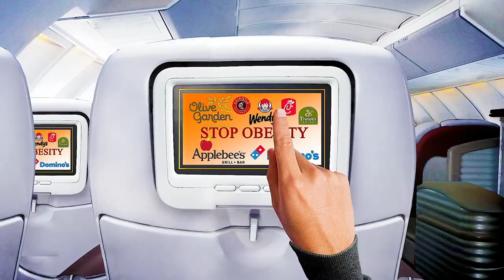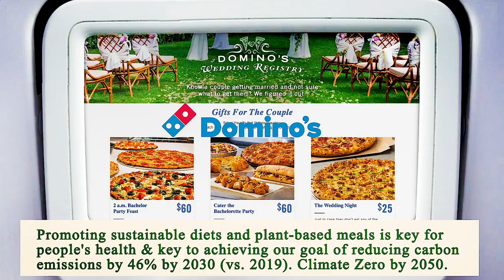Close to Me Restaurant Phoenix 85004 AZ, Maricopa County, Arizona